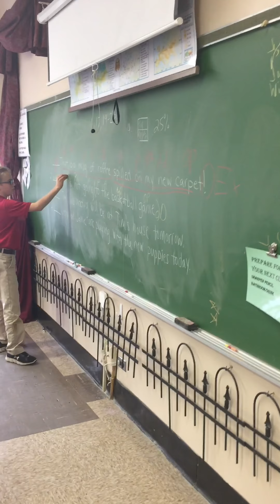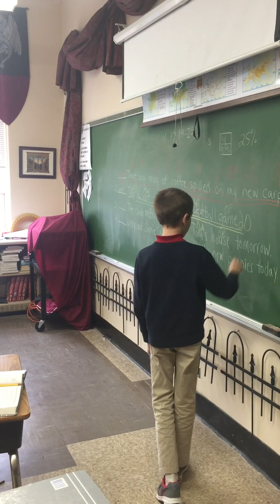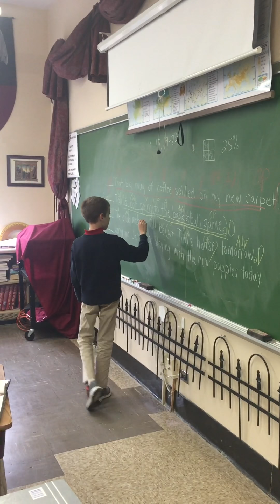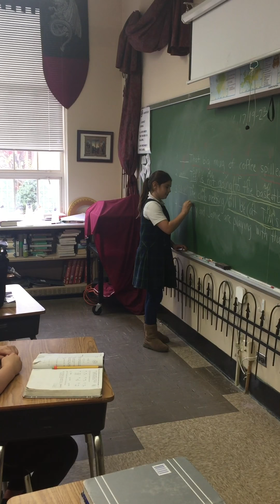4th Grade Grammar Lesson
Who knew sentence diagramming could be so much fun? Anyone who does Classical Christian Education does!